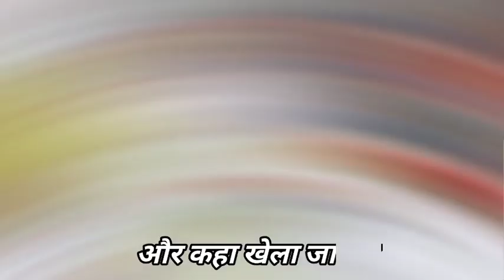आज WI के खिलाफ ये रहेगी playing 11||खतरनाक खिलाड़ी, ind vs wi highlights | indian test match squad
आज WI के खिलाफ ये रहेगी पplyaing 11||खतरनाक खिलाड़ी, ind vs wi highlights  | indian test match squad